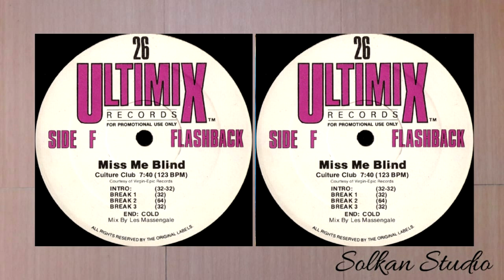Culture Club - Miss Me Blind [Ultimix]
Vinyl Session
Vinyl, 12", 33 ⅓ RPM, Compilation, Promo
Released : 1989
Country   : US
Genre      : Electronic, Hip Hop, Pop
Style        : RnB/Swing, Freestyle, Synth-pop, House, Disco